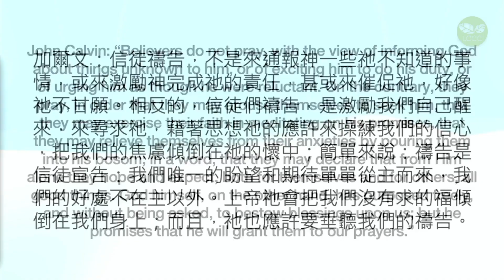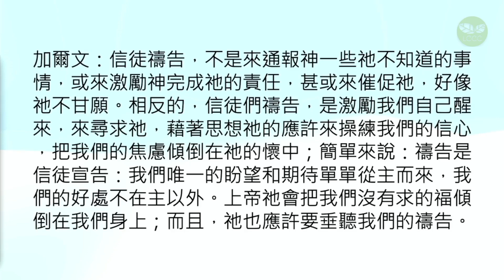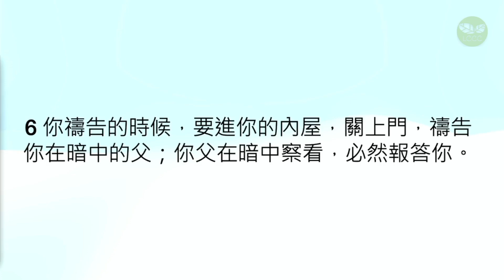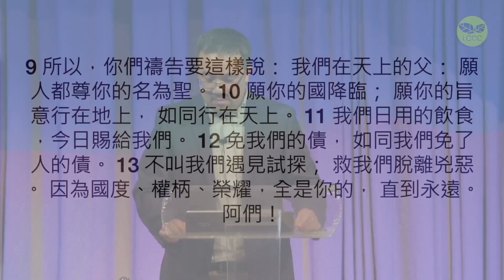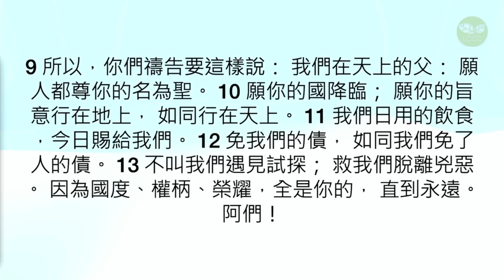在狂熱的禱告會上澆冷水的耶穌 馬太福音 6:5-15